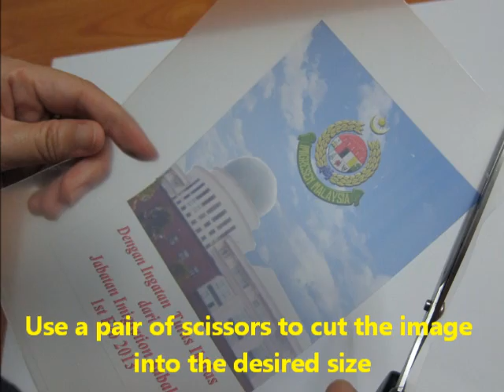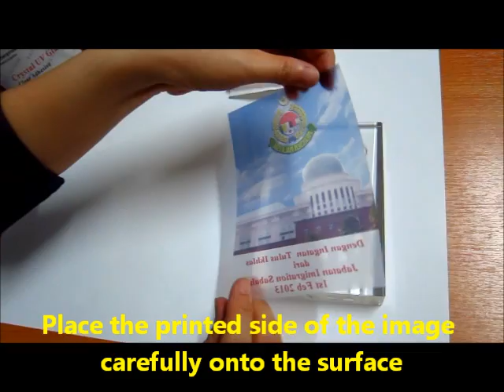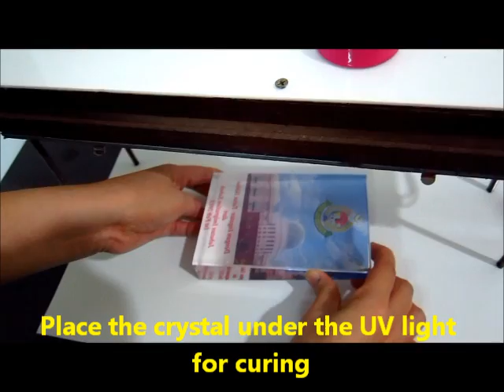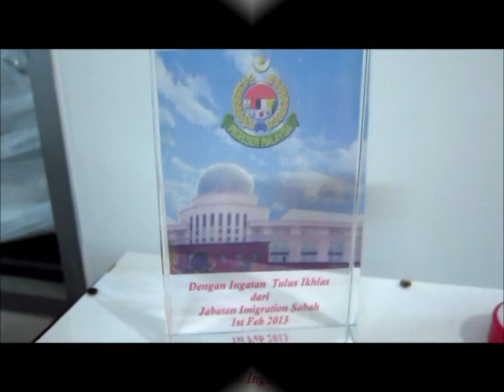M&B Enterprise Crystal UV Film Transfer (Transparent Background) Making Process